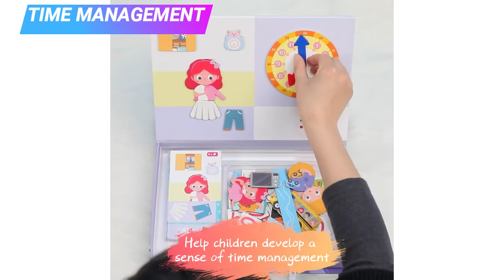Time Management Play Book